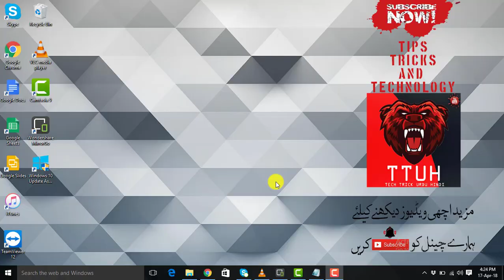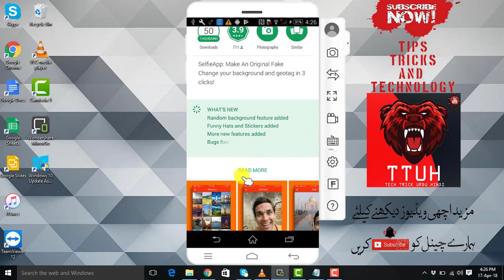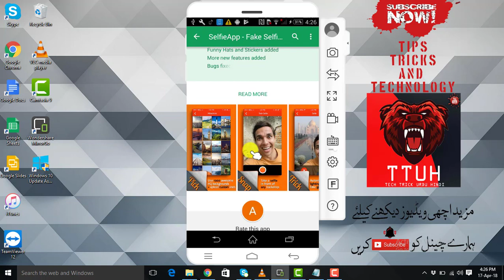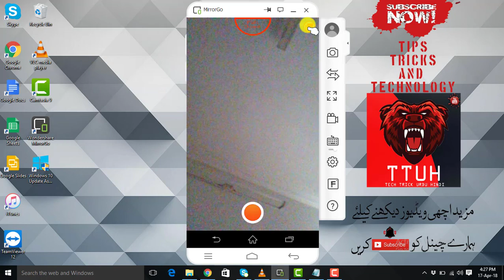Make Your Selfie In London | America | Australia | Selfie App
Make Your Selfie In London | America | Australia | Selfie App By Tech Trick Urdu Hindi

Friends is video me app sekhain gay kay kis trha app kisi bhi jaga ki apni selfie bana skty hai .to video ko samjhne kay liye start se end tak dekhye aur channel ko zaroor subscribe karain.

SelfieApp: Make An Original Fake
Real app that makes Fake Selfies! Change your background, lighting and geotag in 3 clicks!

We believe nothing should stop people from traveling to beautiful places. We think that you are the main attraction on a selfie – and it’s wrong when your photo is ignored online because of a boring background. We are also pretty sure that this world needs more fun. For these three reasons we’ve created SelfieApp.
SelfieApp is not for taking selfies, but for faking selfies by replacing their backgrounds within a few seconds of being snapped. SelfieApp is built on our brand-new unique algorithm that performs the cutting-out automatically and with almost human accuracy. It doesn’t require any special skills, backcloth or manual keying. SelfieApp works wherever you are, and all you need to do – is 3 clicks. So you can show up at the world’s most beautiful showplaces without leaving home!

Fake a Selfie – easy like one-two-three
1. Select a place on the map and related background
2. Take a Selfie – SelfieApp Does all the cutting-replacing-merging dirty work
3. Fake Selfie is ready - share online!
And to make your Fake Selfies absolutely crazy, just add funny hats and stickers!

SelfieApp is packed with hundreds of amazing backgrounds, and more are on the way. They are accessible online 24\7, saving you that precious space.
Each background is embedded with:
- Lighting presets for selfie and backdrop color balance match;
- Fake geotagging that gives Fake Selfie coordinates of the background instead of your actual position;
- Visible to user-only link to a Wiki Page of the showplace, so even if it was chosen randomly, you will know what to tell about the place when asked.

Just imagine what you’re getting into your hands! SelfieApp turns your smartphone into some
kind of teleporter! SelfieApp allows you to be in many places at the same time. Or at least
to make everyone believe that.

Go ahead, enjoy SelfieApp and spoof your buddies!